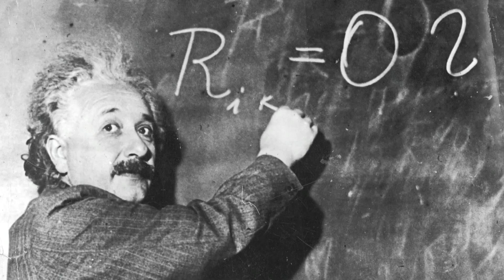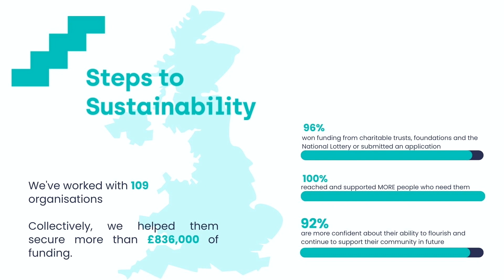Civil Society Consulting